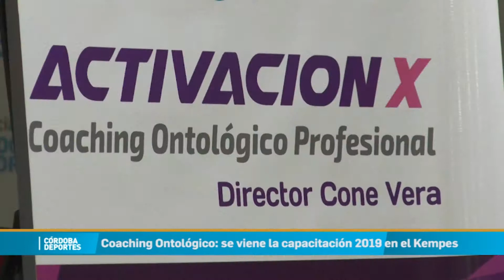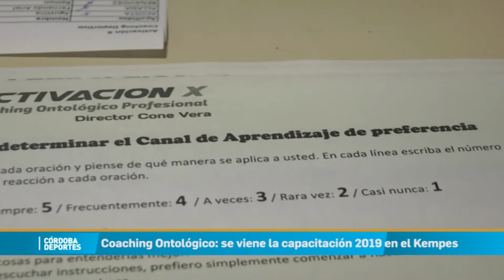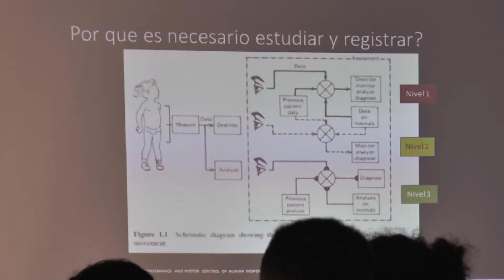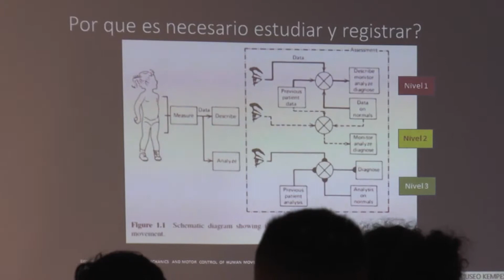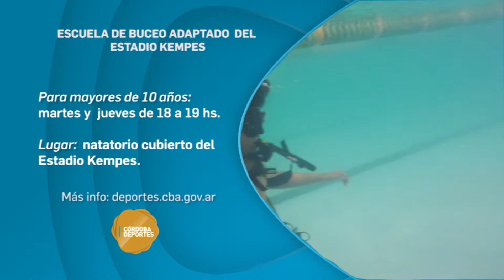Córdoba Deportes - Temporada 2019 - PGM 5